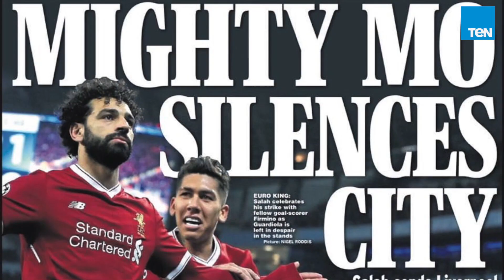قصص TeN- جماهير ليفربول تفاجئ محمد صلاح باحتفال غير عادي بالزي العربي : سلام عليكو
قصص TeN- جماهير ليفربول تفاجئ محمد صلاح باحتفال غير عادي بالزي العربي بعد مباراة السيتي
تابعوا قناة Ten TV على مواقع التواصل الاجتماعي: